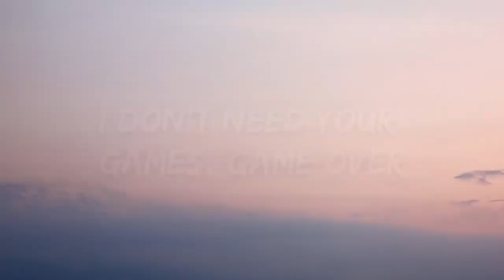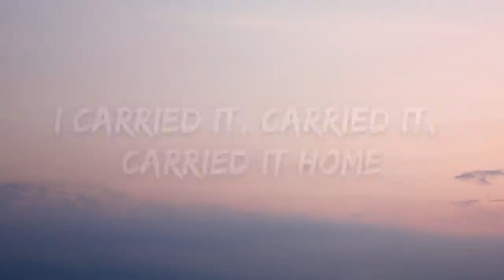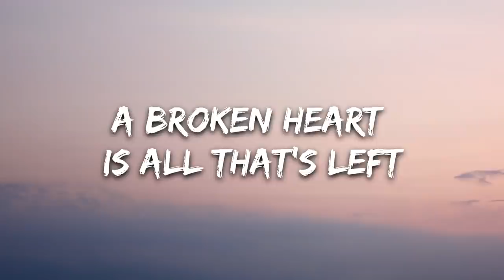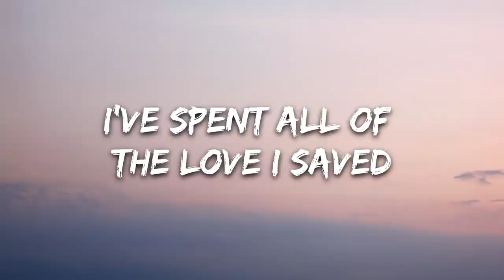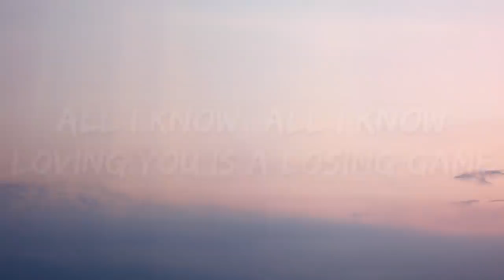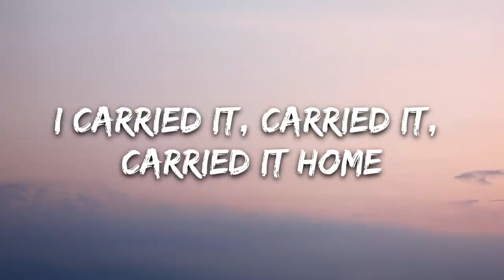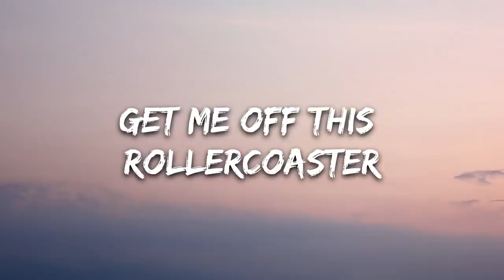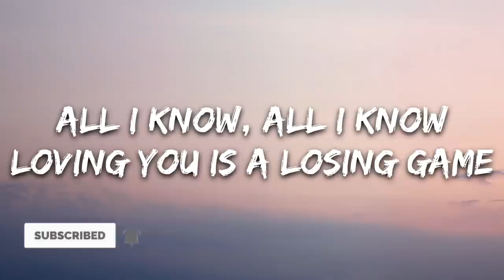Arcade 1 hour loop Duncan Laurence | Arcade Lyrics ft FLETCHER 1 Hour 1080p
[Lyrics]

Duncan Laurence - Arcade (1 HOUR VERSION)
Duncan Laurence - Arcade (1 HOUR LYRICS VERSION)
Duncan Laurence - Arcade (Lyrics) [Tiktok Version]
Arcade - Duncan Laurence {LYRICS} ~!WINNER ESC 2019!~
Duncan Laurence - Arcade (Loving You Is A Losing Game) - Official Lyric Video ft. FLETCHER
Who Sang It Better: Arcade - Duncan Laurence
Duncan Laurence feat. FLETCHER – Arcade - Loving You Is A Losing Game (Live On The Elle...
Duncan Laurence - Arcade (Acoustic Version)
Duncan Laurence & Fletcher - Arcade with lyrics ( 1 hour loop )
Duncan Laurence - Arcade | Subtitulada
Duncan Laurence - Arcade (Karaoke Version)
Let's See How Quickly I Can Change Emotions~Acting Challenge To Arcade
Score a goal, your opponent RANKS UP in Rocket League
Arcade
[1 HOUR LOOP] Arcade (Loving You Is A Losing Game) - Duncan Laurence ft. FLETCHER (Lyrics)
EU TÔ IMPARÁVEL HOJE!!!
Rick Astley - Never Gonna Give You Up (Video)
Arcade - Duncan Laurence (Lyric video) - Chorus only
Duncan Laurence - Arcade (cover by Daneliya Tuleshova)
[1 HOUR] SLANDER - Love Is Gone ft. Dylan Matthew (Acoustic) - Lyrics
Olivia Rodrigo - drivers license (Lyrics) - 1 Hour Lyrics
Nathan Evans - Wellerman (1HOUR)
Sofaygo - knock knock knew shorty was a thottie ( 1 hour loop )
Duncan Laurence | Arcade | Karaoke cover | Shorts. Devika Agarwal.
Duncan Laurence - Arcade (EPIC ORCHESTRA TIK TOK VERSION)
AURORA - Runaway (1 HOUR/LYRICS)
Talking To The Moon x Arcade (Lyrics) Dj Lilli [Tiktok Remix]
Duncan Laurence - Arcade (10 Hours)
TAKE ME TO CHURCH | HOZIER | 1 HOUR LOOP | nonstop
Duncan Laurence – Arcade (8D AUDIO) ft. FLETCHER
Arcade
In The Name Of Love 1 HOUR LOOP~Martin Garrix & Bebe Rexha
Duncan Laurence - Arcade (TRADUÇÃO LEGENDADO) ft. FLETCHER
Duncan Laurence - Arcade - Loving You Is A Losing Game (Live On The Today Show)
Duncan Laurence - Arcade | EASY Piano Tutorial
Duncan Laurence - Arcade (slowed+lyrics)
ACTING CHALLENGE, loving you is a losing game | TIKTOK COMPILATION 2021
Kalafina - Kagayakusoranoshijimaniha
Duncan Laurence - Arcade /Orchestra remix + Lyrics/
Imagine Dragons - Believer (1 Hour Music Lyrics)
Duncan Laurence - Arcade Tiktok verson (slowed + reverb) 10 Hours
[VIETSUB + LYRICS] LOVING YOU IS A LOSING GAME - ARCADE - DUNCAN LAURENCE